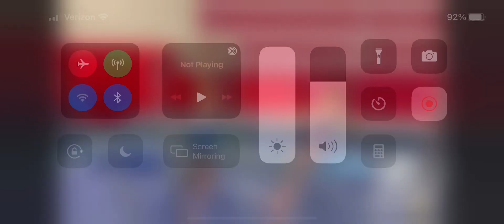Handstand Thera band resist